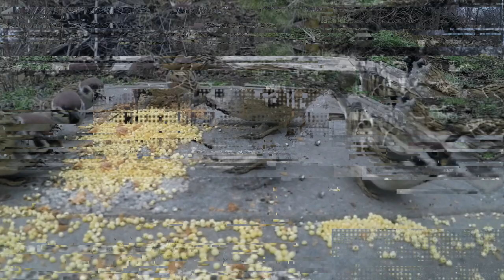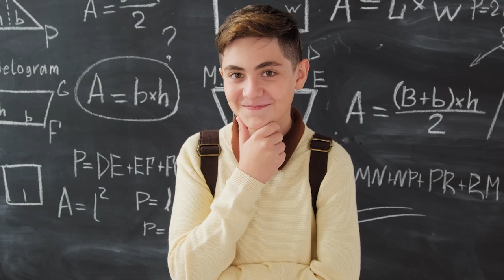Жашоодон тажагандар үчүн арналган видео